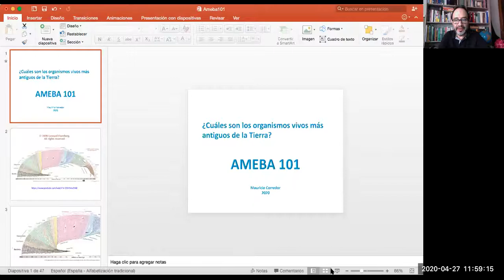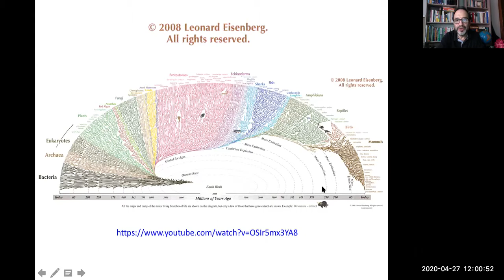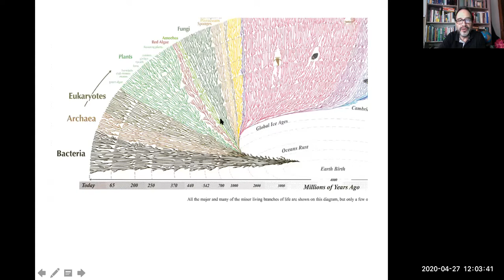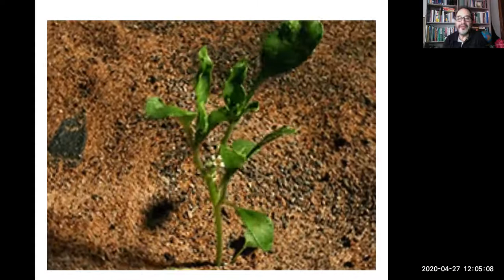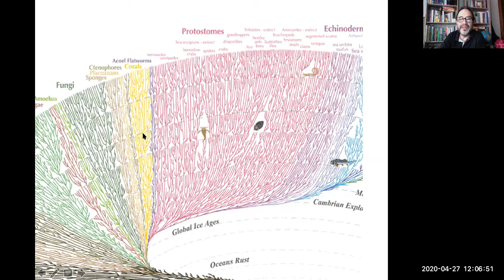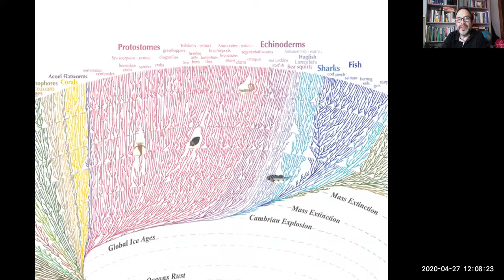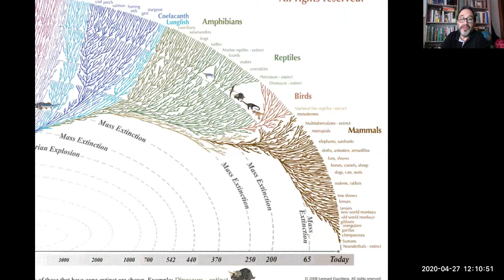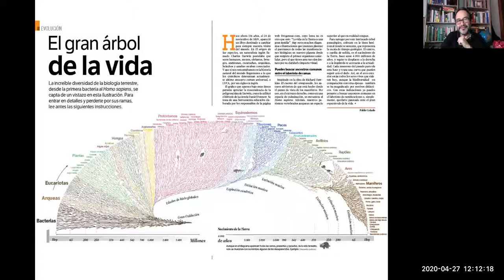Astrobiología 101 - ¿Cuál es el organismo vivo más antiguo?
Por
Mauricio Corredor
Profesor Asociado de Biología, Universidad de Antioquia